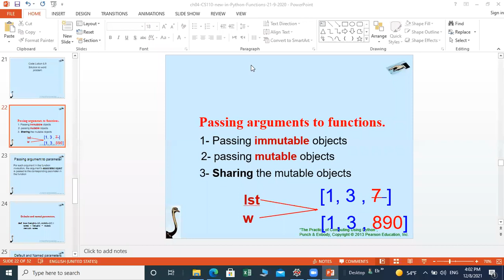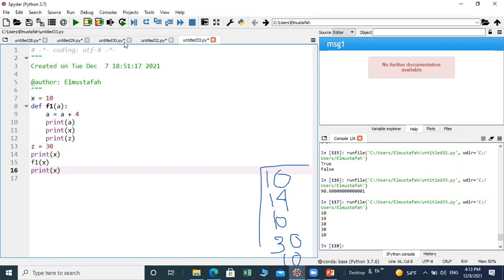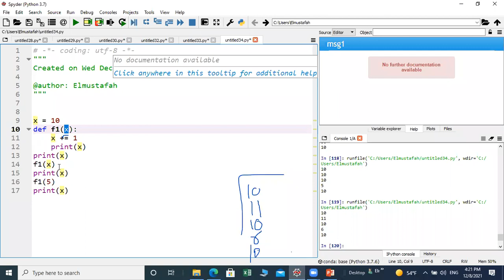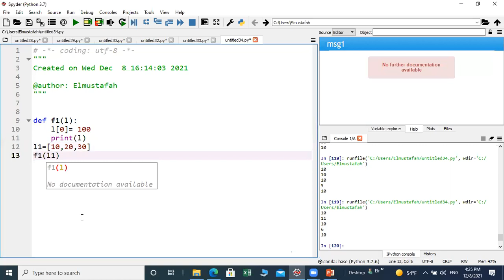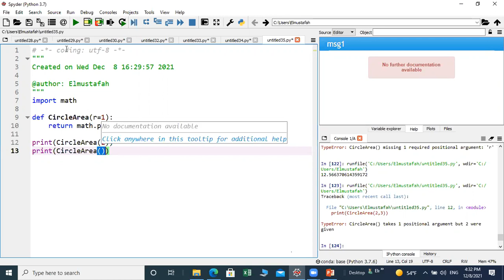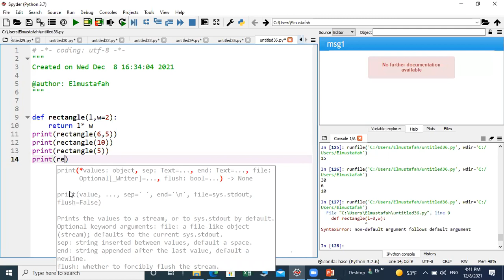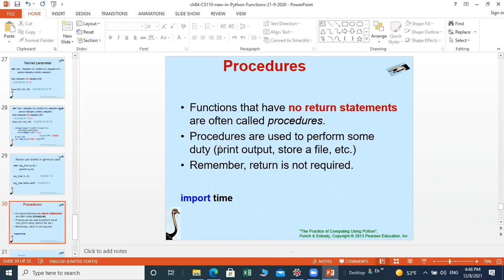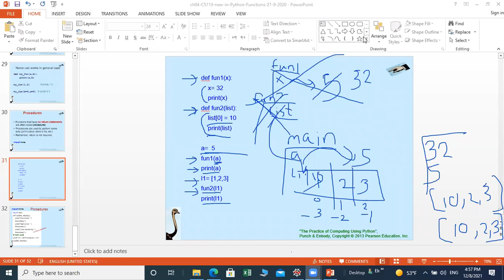cs110 ch4 functions lecture4 saba